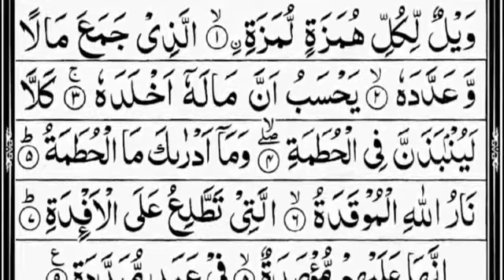Surah Al-Humazah (Chapter-104) With Arabic Text | Shaikh Abdur-Rahman As Sudais